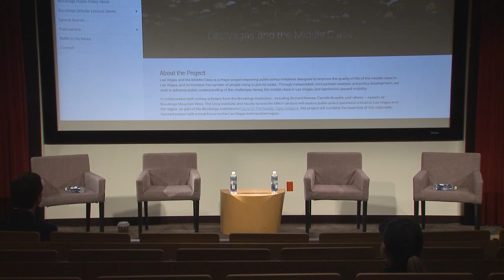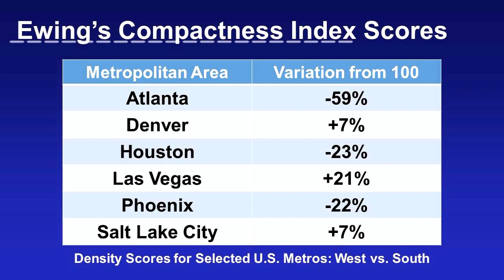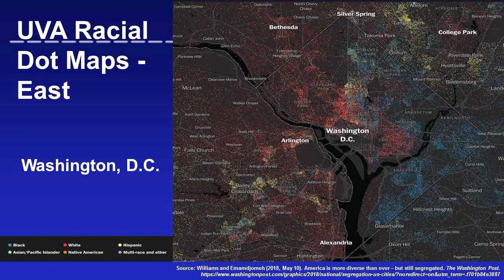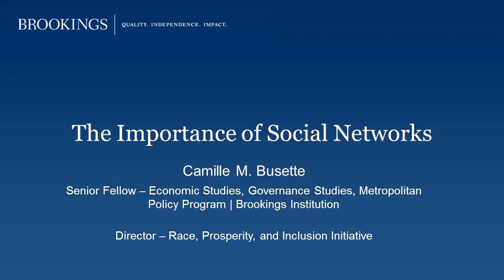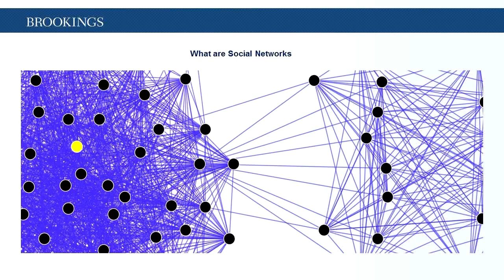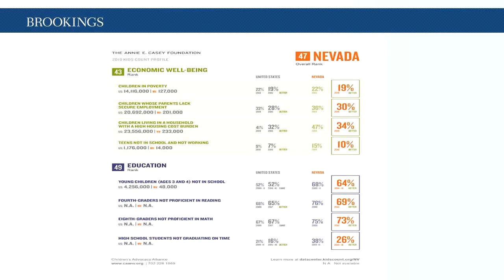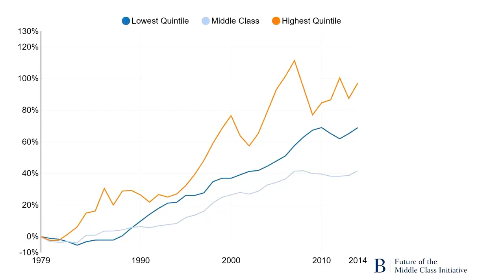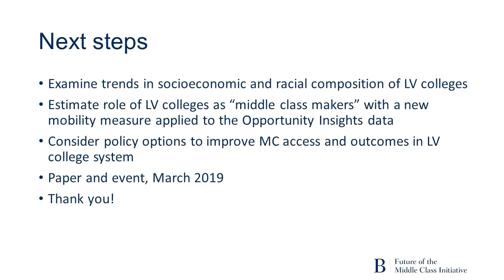"Las Vegas and the Middle Class" - Nov. 9, 2018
Fall 2018 Brookings Mountain West Event

"Las Vegas and the Middle Class"

Abstract: Brookings Mountain West is pleased to launch “Las Vegas and the Middle Class,” a major project exploring public policy initiatives designed to improve the quality of life of the middle class in Las Vegas, and to increase the number of people rising to join its ranks. Through independent, non-partisan analysis and policy development, we seek to advance public understanding of the challenges facing the middle class in Las Vegas, and barriers to upward mobility.

In collaboration with visiting scholars from the Brookings Institution - including Richard Reeves, Camille Busette, and others – experts at Brookings Mountain West, The Lincy Institute, and faculty across the UNLV campus will explore public policy questions critical to Las Vegas and the region. As part of the Brookings Institution’s Future Of The Middle Class Initiative, this project will combine the expertise of this nationally-focused project with a local-focus on the Las Vegas metropolitan region.

On Friday, November 9 at 10:00a.m., Brookings Mountain West launched “Las Vegas and the Middle Class” with a series of presentations that explore the definition of the middle class, envision the future of the middle class in American society, examine Las Vegas as a model for understanding issues critical to the growth of the middle class, and evaluate the role of higher education in expanding social and economic mobility for the middle class. Following the presentations, a panel discussion allowed the speakers to reflect upon the current state and future of the middle class in Las Vegas and the nation.

Featured Speakers:

Robert E. Lang, Ph.D.

Camille Busette, Ph.D.

Richard V. Reeves, Ph.D.